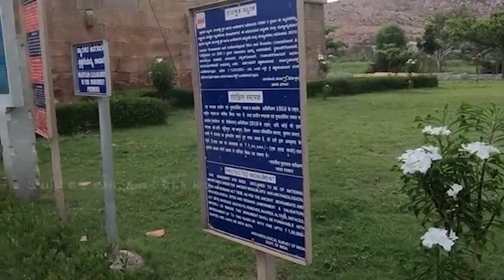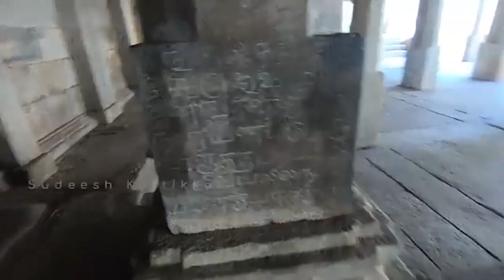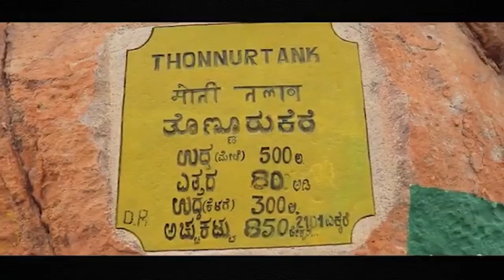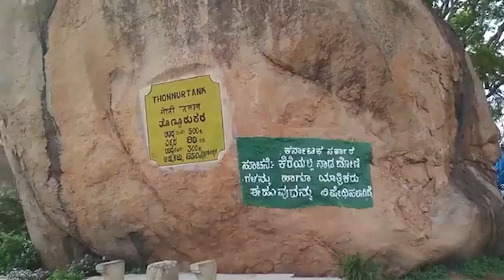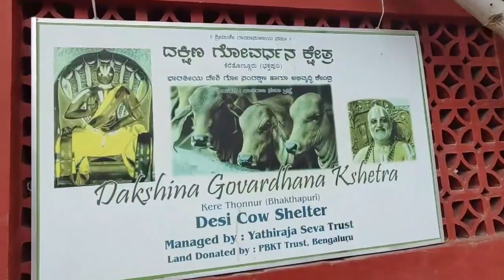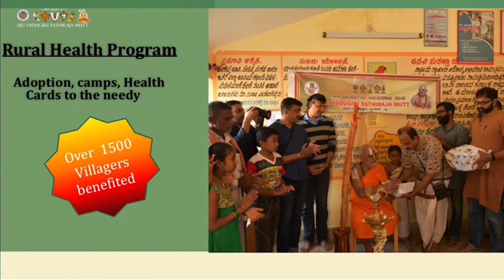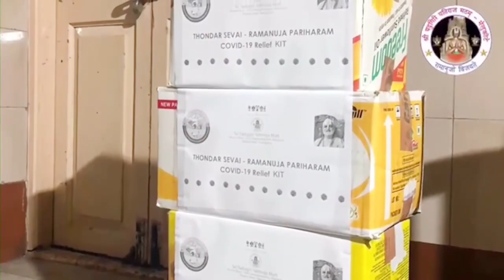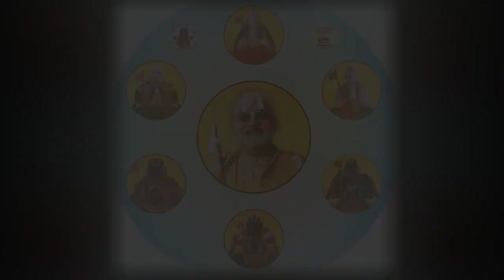|(Abhimana Sthala Dharshanam) "Thondanur,Bhakthapuri,Kere thonnur" || Adiyen Kaliyan Ramanujadhasan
|| Adiyen Kaliyan Ramanujadhasan  ||
|| (Abhimana Sthala Dharshanam) "Thondanur,Bhakthapuri,Kere thonnur" ||